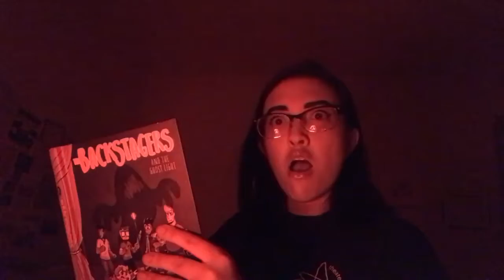Rhiannon - Fleetwood Mac | Cover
LITTLE TANGENT ABOUT THIS VIDEO

i originally only planned to post this on twitter (hence why it’s shorter than my other videos) but i was proud of the end result so i’m posting it here.
i made this video in honor of andy mientus’ (mientus’s?) book release which is why you see me with a book throughout the video. i look up to andy so much and hERE’S THE KICKER
he saw my video on twitter and he replied to it and said i had good tone and i died a little bit. also, alex bony-elbows saw it too so i died twice.
anyway, i’ve since been resurrected and i’m posting this video here since it’s almost spooky month. enjoy friendos 👻💕